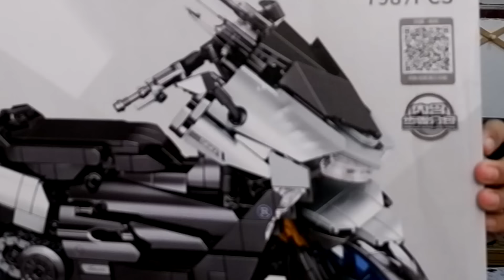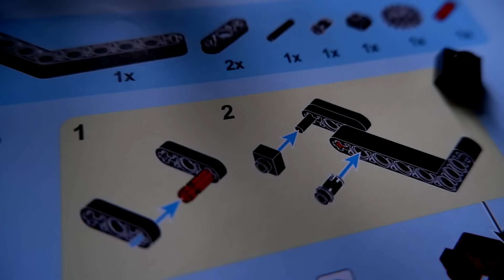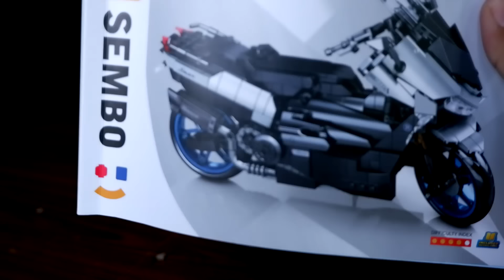สั่งเลโก้จีนรถ Xmax 300 มาจากในเน็ต...ดีไหม!!!